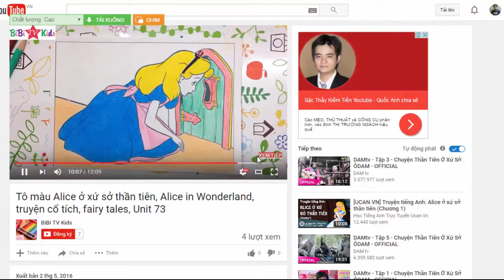Tô màu nàng công chúa | Công chúa ngủ trong rừng | Dạy bé tô màu | How to color Princess | 84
Công chúa (chữ Hán: 公主) là một tước hiệu quý tộc dành cho nữ giới, thường được phong cho con gái Hoàng đế (Hoàng nữ). Tước hiệu này cũng được dùng để phong cho một số người phụ nữ có công, hoặc một số vị nữ thần. Tước hiệu Công chúa được chính các Hoàng đế ra sắc chỉ gia phong.
Tước hiệu Công chúa tùy theo địa phương hoặc triều đại có thể mang những ý nghĩa khác nhau. Thời cổ đại, tước hiệu này thường chỉ phong cho các Hoàng nữ, nhưng trong một số trường hợp đặc biệt, các phụ nữ quý tộc không phải là Hoàng nữ, thậm chí thuộc tầng lớp thấp hơn, do tài năng hoặc công tích đặc biệt, cũng được Hoàng đế phá lệ phong tước hiệu Công chúa.

Trong các điển tịch Trung Quốc, từ Công chúa thường được giản xưng là "Chủ" (主), Công chúa lấy chồng xưng là "Thích" (適), người cưới Công chúa thì xưng là "Thượng" (尚). Mỗi Công chúa thường có một phong hiệu để tránh gọi tên húy, kèm đất phong để làm thực ấp (thường gọi là Thang mộc ấp, ấp tắm gội). Thông thường, những phong hiệu này thuộc trong 3 dạng:

Theo tên tiểu quốc: như Ninh quốc công chúa, Hoắc quốc công chúa, Kỳ quốc công chúa, Trần quốc công chúa...
Theo tên quận： như Tân Thành công chúa, Trường Lạc công chúa, Bình Nguyên công chúa, Bình Dương công chúa... Phong hiệu này tuy lấy theo tên quận, nhưng không giống như tước hiệu Quận chúa.
Theo mỹ danh: như Văn Thành công chúa, An Lạc công chúa, Thái Bình công chúa...
Các phong hiệu công chúa không nhất thiết cố định mà có thể được thay đổi. Như trường hợp Thăng Bình công chúa sau được phong là Tề quốc công chúa.